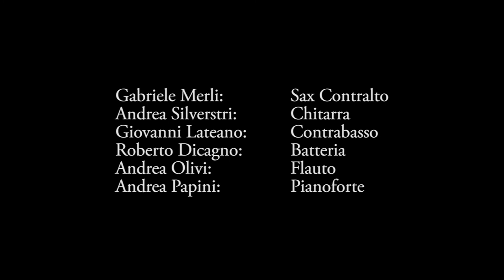Gabriele Merli 4et & friends -- Poinciana - live @ Ghirba 2017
Brano registrato live durante una jam session alla Ghirba .. ospiti Andrea Papini al pianoforte , Andrea Olivi al flauto e Daniele Gallinari al pandero.